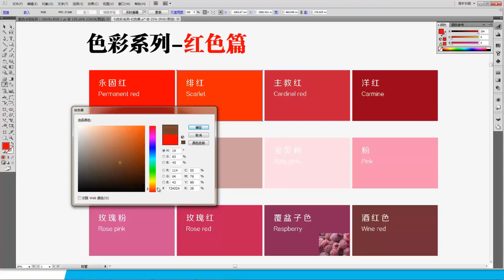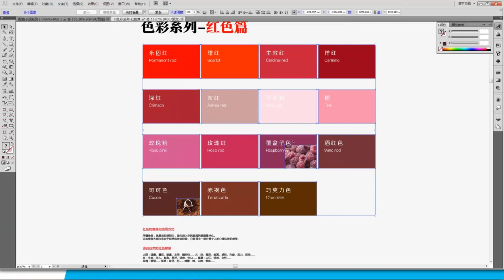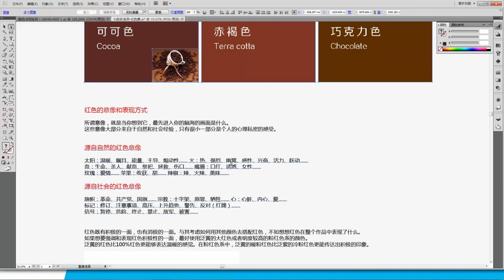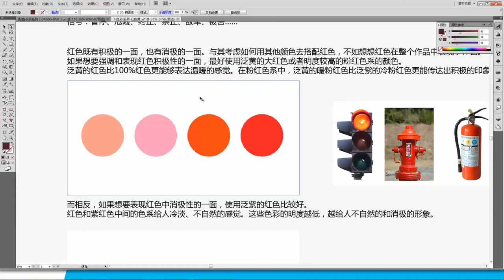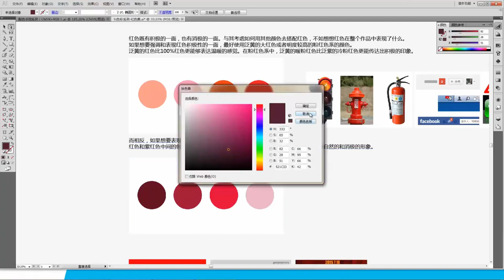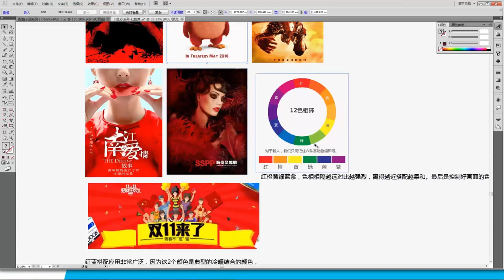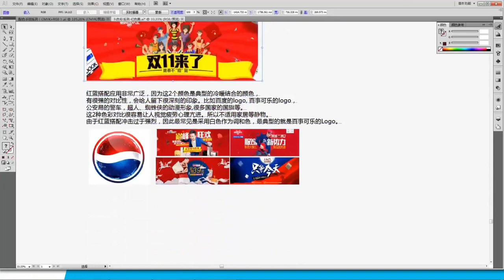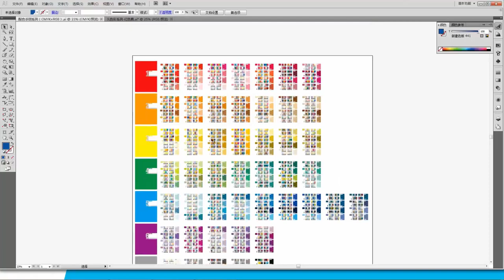基础VI设计（下）9 色彩系列 红色篇